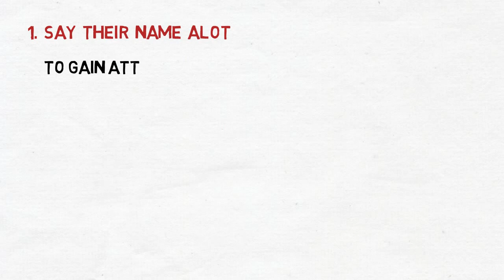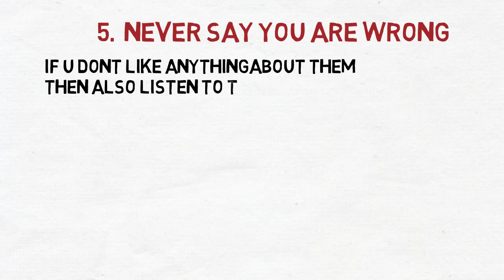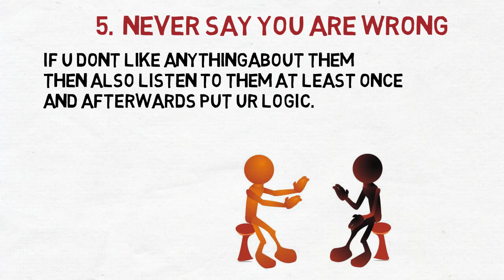(HINDI) 6 PSYCHOLOGICAL TIPS - HOW TO TALK TO ANYONE